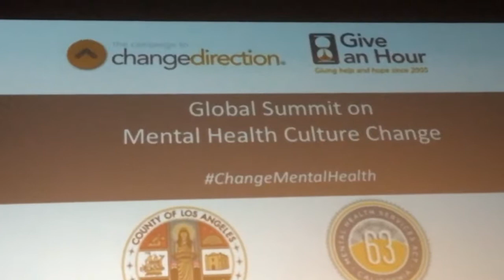Reaching Our Children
Altha Stewart, MD Chief of Social and Community Psychiatry at the University of Tennessee and Director, Center for Health in Justice Involved Youth Global Summit Los Angeles County May 3, 2017